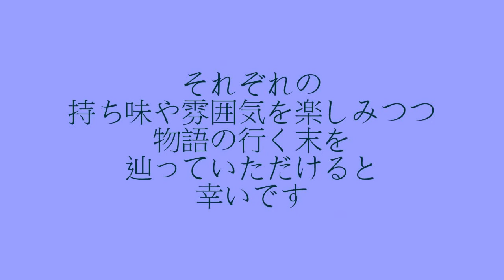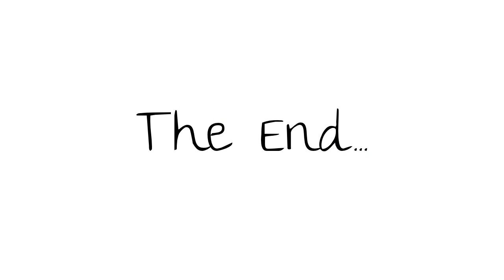リレー式朗読劇「ぬくもり」 後編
朗読強化月間のまとめとして作成した、リレー式朗読劇「ぬくもり」。
前編後編の二つに分けてお送りします。
今回は後編です。

Scene5：とま
Scene6：ニカ
Scene7：やんやん
Scene8：イヨ
Scene9：わさび

原案：とろ。
脚本：しらこ，あきや，ゆぱ，らい
編集：しらこ，あきや，ゆぱ，らい

Special Thanks!!